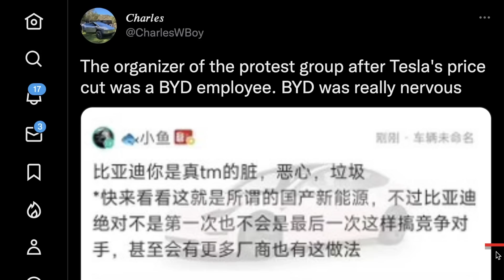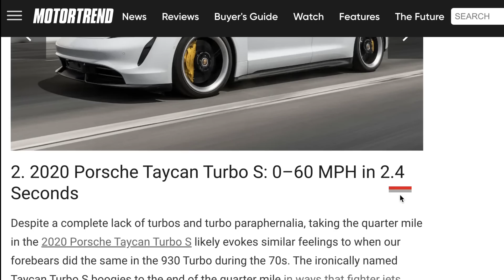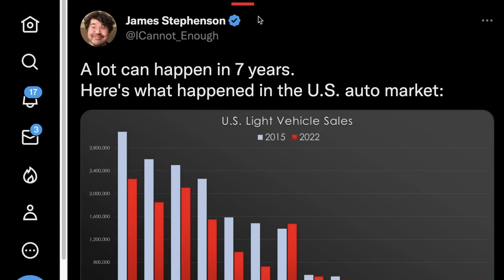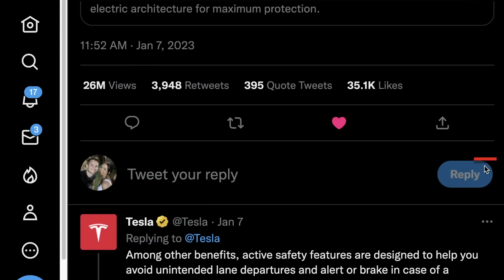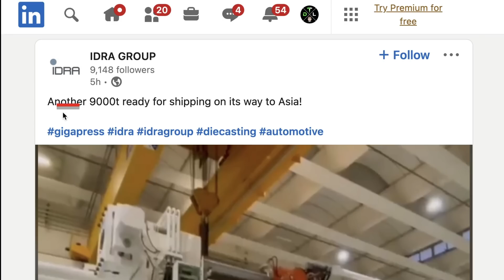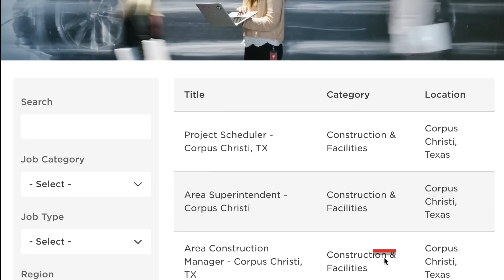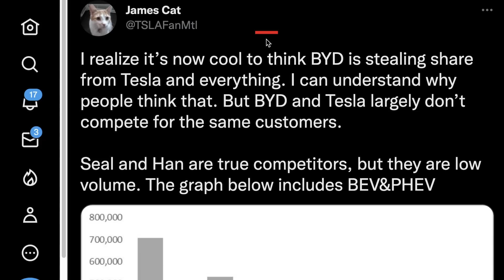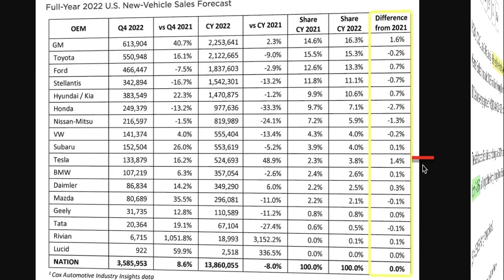Cybertruck Going Global? / Model Y Cracks Top 10 / Tesla SuC Expansion ⚡️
00:00 - NHTSA Investigating Elon Tweet

00:27 - Chinese Protests (BYD Organized?)

1:48 - MotorTrend on Plaid

 2:09 - Model YP Brake Calipers

3:02 - Model Y Top 10

3:42 - Elon Shares Tesla Chart

4:47 - China Rumor

6:16 - Official Tesla Content

6:41 - Singapore Inventory Incentives

7:02 - China Wait Times

7:27 - Cybertruck & 9K Press to Asia

9:14 - New Posting for Li Refinery

10:00 - UI Update

10:28 - Old Semi Video Trending

10:46 - FSD V11.3

10:56 - SuC Expansion Rate 2022

11:27 - BYD vs. Tesla

12:22 - EE on Semi

12:34 - Market Share 2022

13:02 - Berkshire Sells Some BYD

13:12 - Watch the Ioniq 6